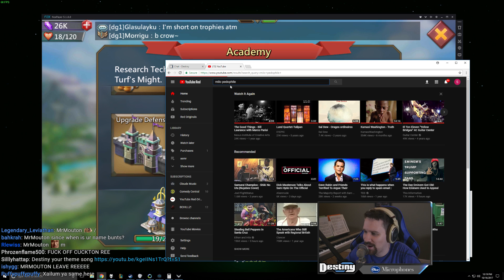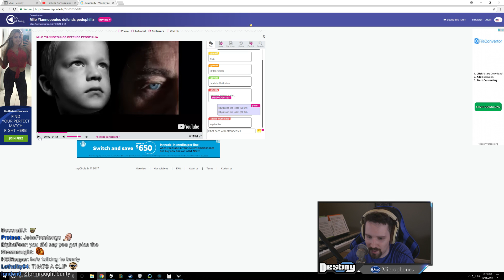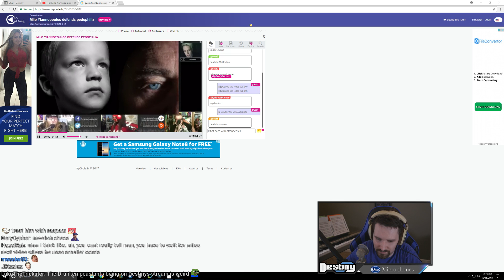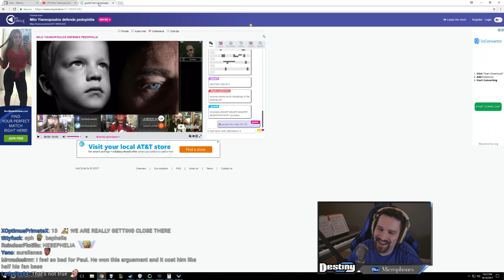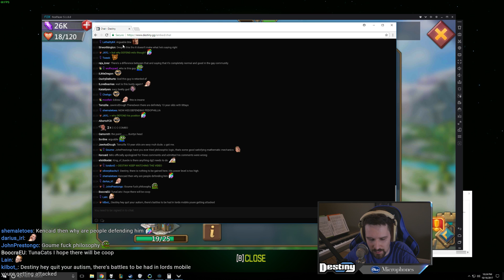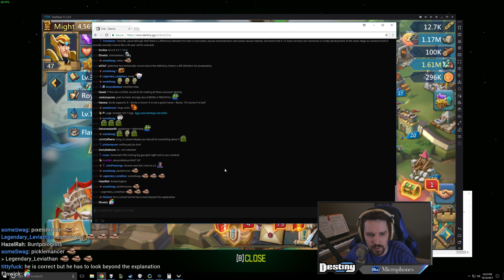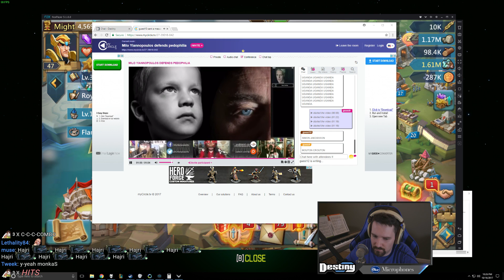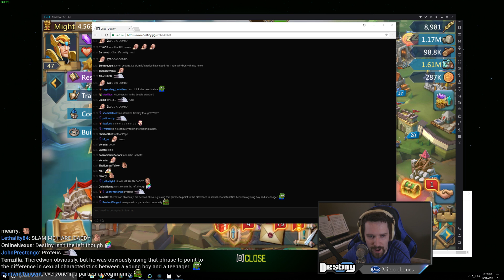Milo Yiannopoulos Advocates Pedophilia - Video Review with Bunty King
Click▼